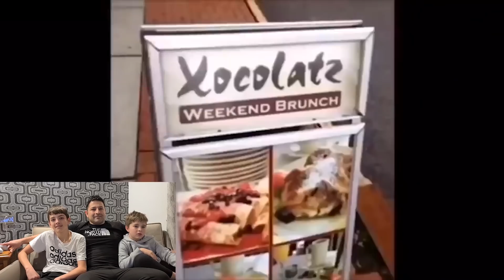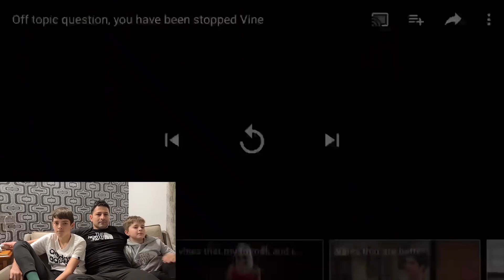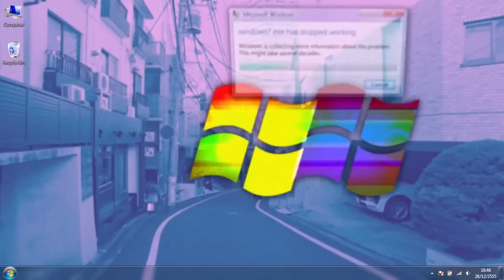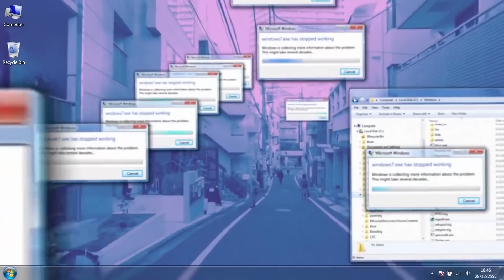Our first reaction video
We have now been monetized. wooooohoooo
In this video we do our first reaction video where we watch a compilation of vines and you can see our reactions, did you react the same or different??? let us know in the comments.

A huge thank you to everyone for the support so far.